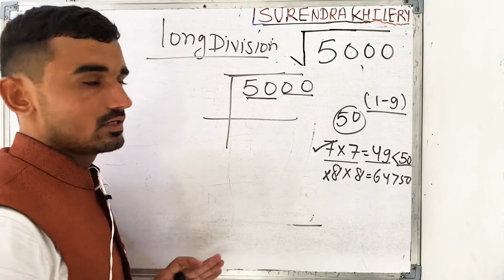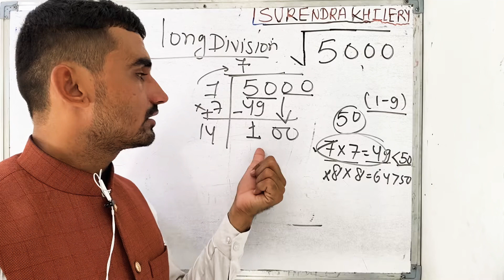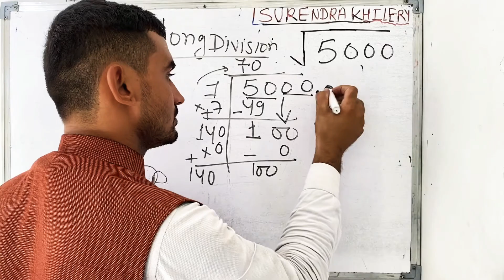Square Root Of 5000 In Hindi | Vargmul Nikalna | Surendra Khilery | Class 8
inhindi vargmul kaise nikalte hain

1
vargmul kaise nikale
Teacher Name- Surendra Khilery .

3. Find 6 72 120 ka hcf and lcm